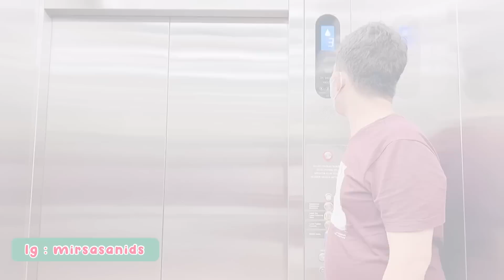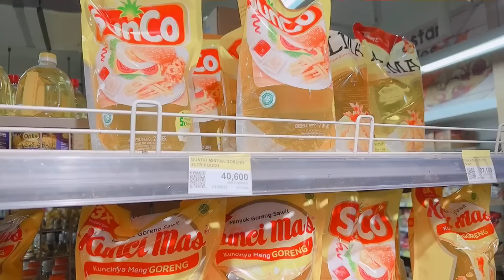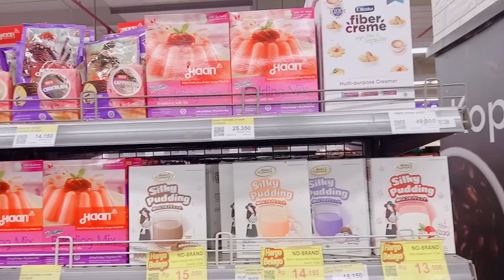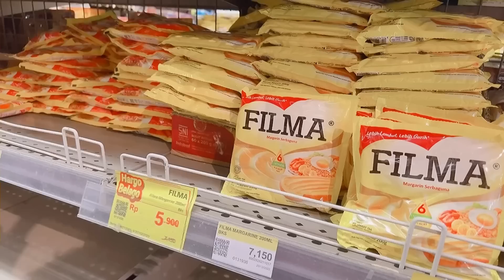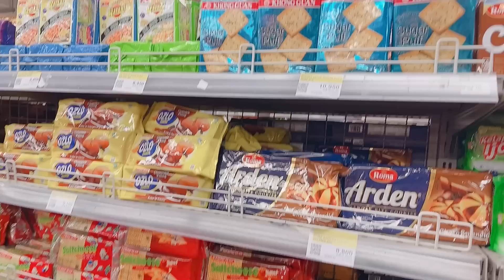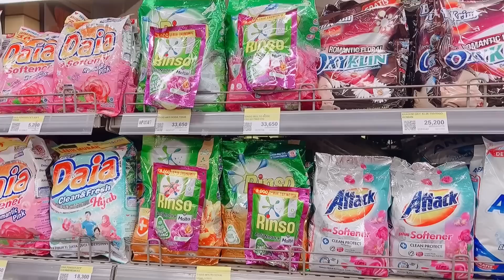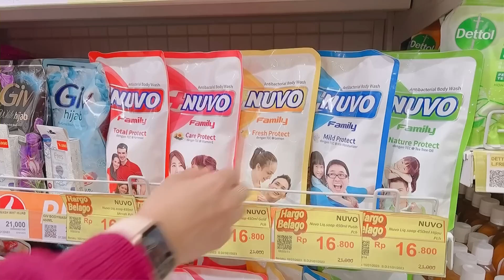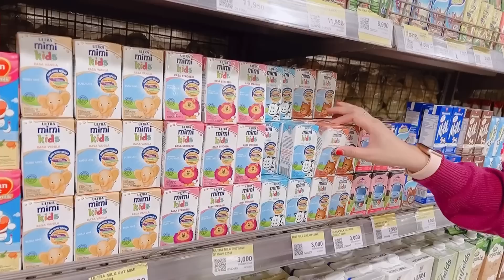BELANJA BULANAN FEBRUARI 2023 | Belanja Sekalian Cuci Mata Perintilan Dapur | Grocery Shopping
🌸 info barang Dapur :
- talenan pink

🌸Info Barang Kamar :
- gorden angsa